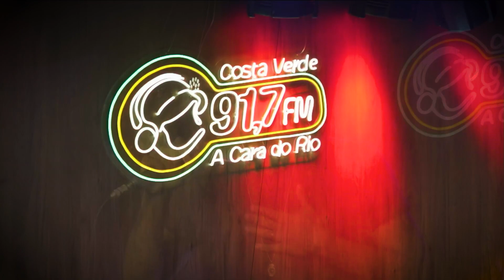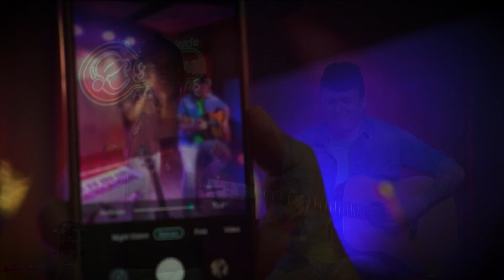d'Black - Resenha Costa Verde